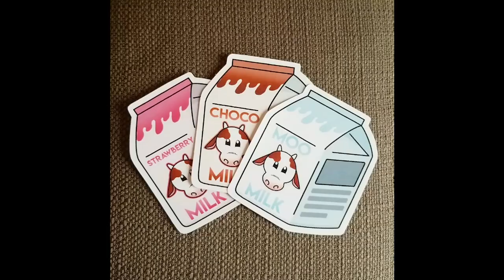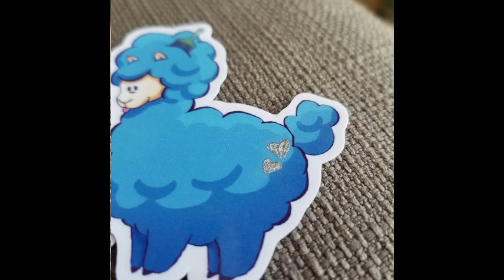Dope Folks: Enrique Carrion, Jason Reeves & Painted Wolf - Comics & More! | NERDSoul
Sup ya'll! We got some Dope Folks to meet! Phenomik's Enrique Carrion, 133Art's Jason Reeves w/ Ret:Con & Painted Wolf's BEAUTIFUL stickers. All cool, with awesome projects, killer styles. Peep game and check their links for more!

Also:
Enrique Carrion, Phenomik, Jason Reeves, RetCon, 133Art, Painted Wolf, Dope Folks, StreetGeek, ThatNERDSoul, NERDSoul, OneYoungsta,

NERDSoul is created by Executive Entrepreneur Michael Young II